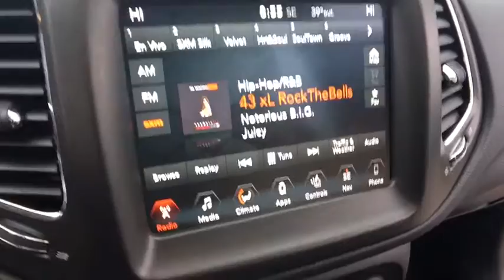2018 Jeep Compass Near Latham | Lia CJDR Colonie R1133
Blue Pearl U 2018 Jeep Compass available in Albany, New York near Latham at

Recent Arrival!brbrBlue Pearl 2018 Jeep Compass Trailhawk 2.4L I4 9-Speed Automatic 4WDbrbrOdometer is 7457 miles below market average! 22/30 City/Highway MPGbrbrbrNo Reasonable Offer will be Refused! Start Deal Now!! Looking to Buy a Vehicle were Looking to Sell you a Vehicle its that Easy Hassle-Free at LIA CHRYSLER JEEP DODGE RAM!! Just gave it a try. Don't wait another minute... call our Personal Sales Direct Line Now to Secure this Low Price!brbrAt Lia Chrysler Jeep Dodge RAM, our primary goal is to assist you in a courteous and professional manner to ensure your car buying experience is a memorable & enjoyable one. With over 34 years of selling and servicing new and used cars to Albany, NY as well as residents from the Schenectady, Latham, Troy, Colonie and Saratoga Springs areas, the Lia Auto Group's staff strives to achieve excellence in customer service and satisfaction.